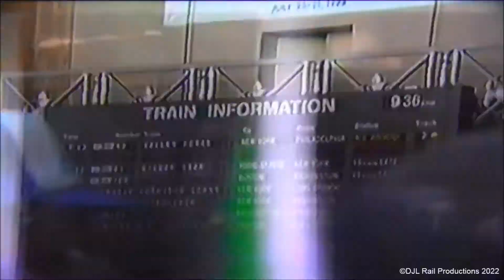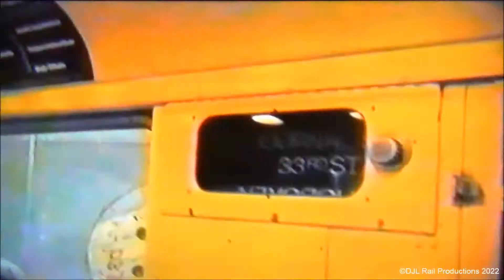1988 NRHS Convention: Tour of PATH Facilities | July 25, 1988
Home video footage from the infamous National Railway Historical Society’s 1988 convention in New Jersey. – I was 9 years old when I attended this convention and was blissfully unaware of its problems at the time. As a result, my memories of this convention are a bit more positive compared to others who attended.)

This video covers the first tour of the PATH (Port Authority Trans-Hudson) rapid transit system. The tour begins with a diesel powered trip on NJ Transit from Jersey Avenue station to Newark Penn Station where the tour of the PATH facilities began. Highlights of the tour included:
-Tour of the operations center at Journal Square
-A visit to the “abandoned” 19th Street Station (RARE FOOTAGE!!)
-Tour of Henderson Yards (which no longer exists) (RARE FOOTAGE!!)
-Class K/MP-52 H&M equipment.